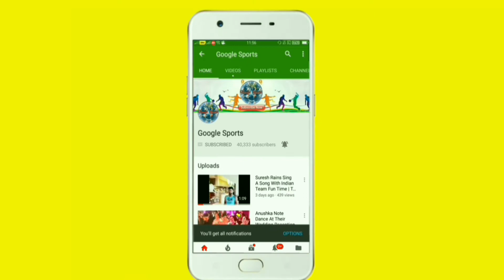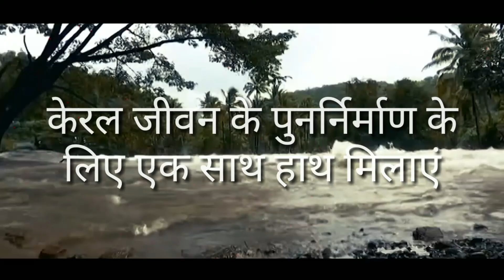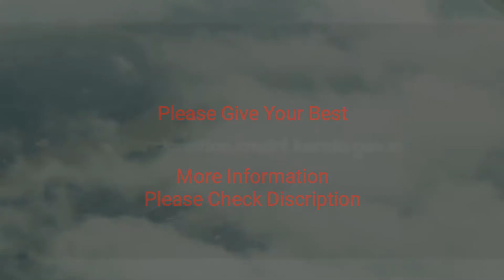Indian Players helps to Kerala Floods & You | Lets Give Yours Best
🙏Dosto, Kerala mein flood ki wajeh se halaat bahut jyada kharab hai aur log bahut jyada problems face kar rahe hai, abhi tak 300 se jyada log apni jaan bhi gawa chuke hai. Yahi time hai ki hum sabhi saath mil ke haath badhaye aur madad kare taaki situation jaldi se jaldi better ho sake. Aap directly is link pe jaake CM Distress Relief Fund mein apna contribution kar sakte hai
Hamara ek chota sa donation bhi mil ke ek badi amount banega...It's time for us to come and stand together with Kerala..
Jai Hind 🙏